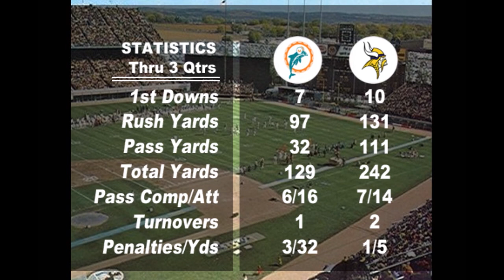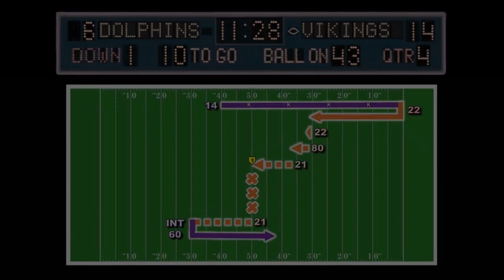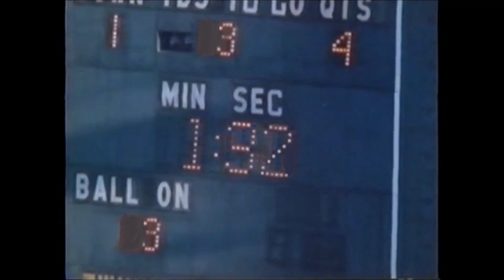1972 Miami Dolphins - Week 3 - MIAMI at MINNESOTA Radio Edit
October 1, 1972 – The Miami Dolphins faced the Minnesota Vikings, considered to be another top team during the 1972 season. The game is undecided until the very end.